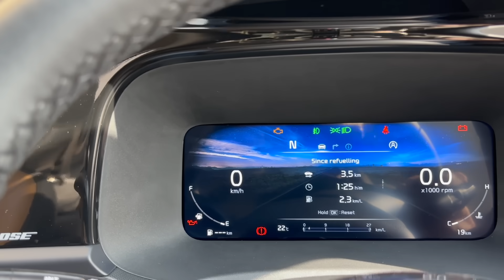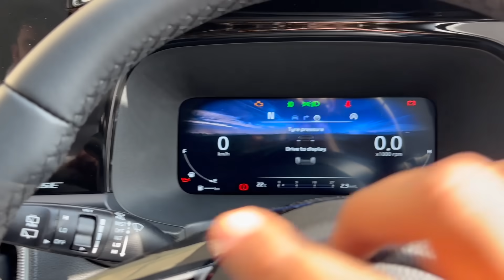Kia Sonet 2024 Facelift - What's New ? Better than New Tata Nexon ?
All about New Kia Sonet 2024